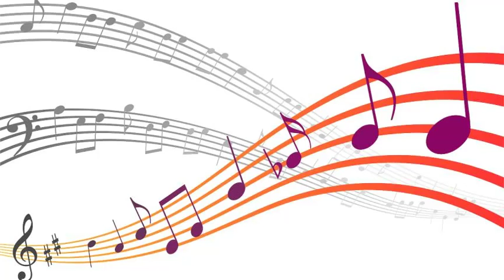Mel Tormé - Everything Happens to Me (1948)